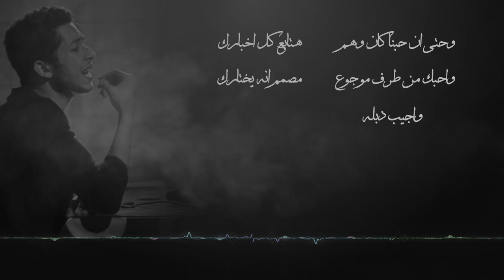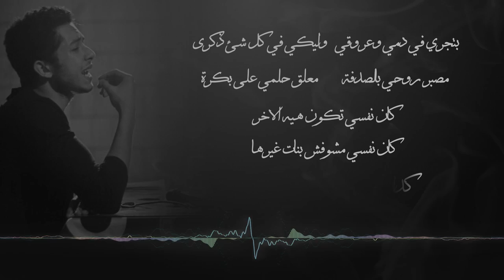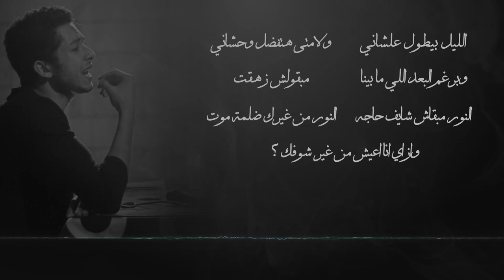محمد هشام رجب - وهم / Mohamed Hesham Ragab - Wahm (كلمات . Lyrics)